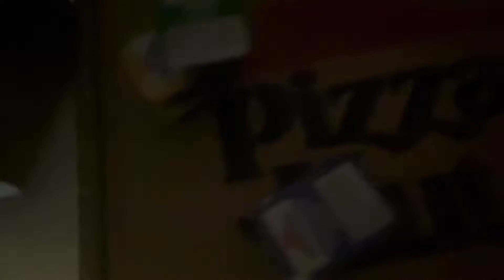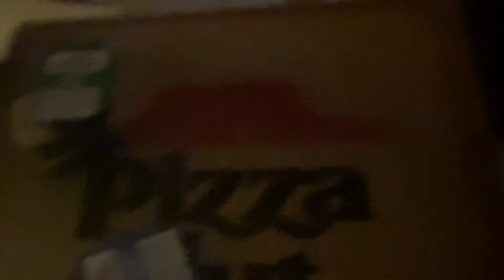Pizza Hut Mukbang (While High) Living On The Edge W TheReportOfTheWeek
Today we’ll be eating the Edge (pepperoni lovers) pizza from Pizza Hut. We actually thought this pizza was TheReportOfTheWeek favorite pizza, but apparently it’s not. 😩🤣

__About Us__

Hey Munchers, we are here to show you guys a good time while we munch on our munchies. We also hope to bring you guys entertainment, laughter, or just hopefully give you guys some company when needed. I hope you guys enjoy our Mukbangs 😌♥️🤘.